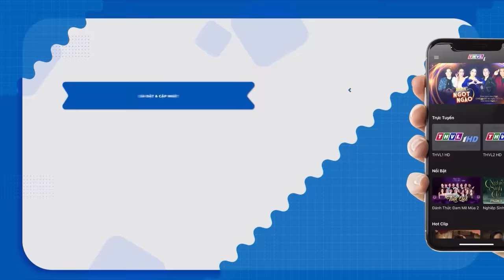Siêu Nhí 5 Tuổi Hát ĐẦY XÚC ĐỘNG Chinh Phục Mọi Trái Tim Khán Giả Khiến Cả Sân Khấu Như VỠ OÀ | THVL